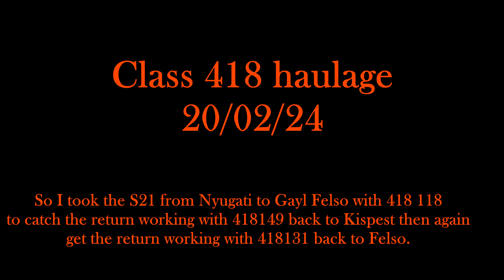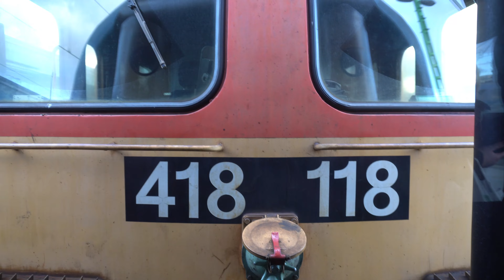The underrated class418 Haulage 20/02/24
such a great sounding loco for 55 years old and quite a few still going strong.